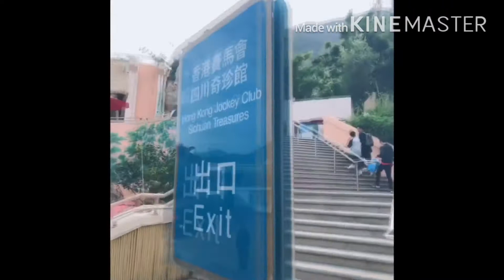Ocean Park Hong Kong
November 2019 vacation